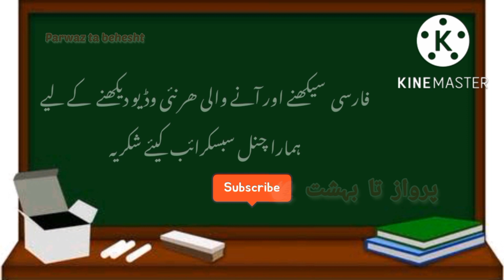Learn Persian | Persian to urdu | Aasan Farsi cours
Learn Persian | Persian to urdu | aiye farsi sikhen

آئیے فارسی سیکھیں۔

comment kijy
or like kijy
thanks